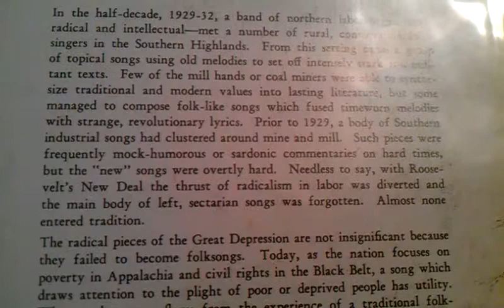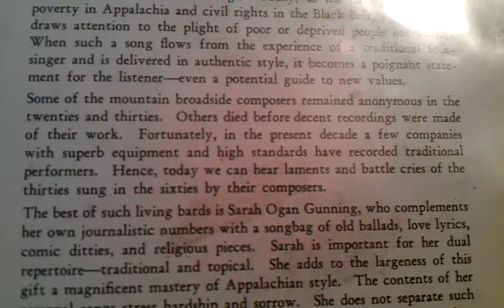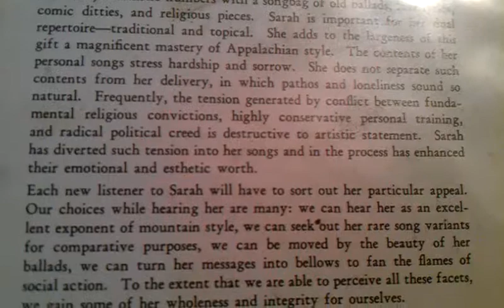Sarah Ogan Gunning Sleeve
Here is the write-up found on the back sleeve of the Sarah Ogan Gunning LP entitled "Girl of Constant Sorrow".  It's a good companion to have when listening to her music.  Here is the link to 3 of her songs on vinyl: